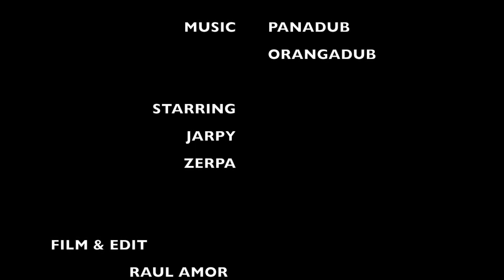JARPY ST GEORGE SKATEBOARD CHILL SESSIONS. Bristol